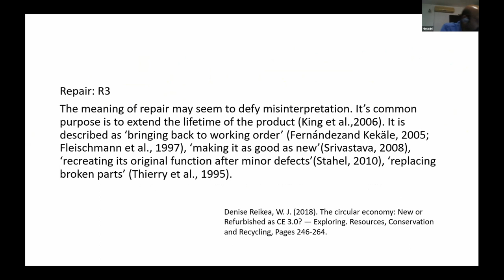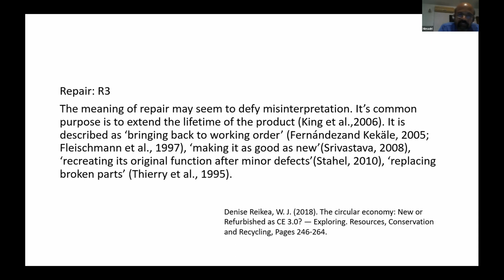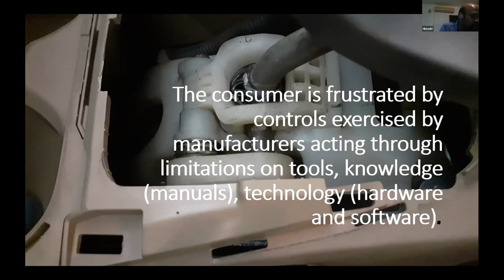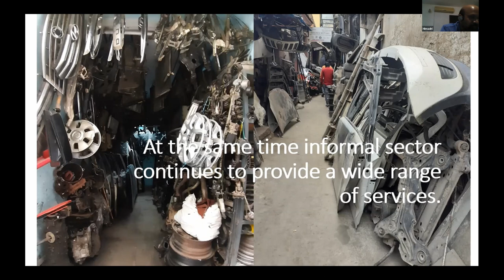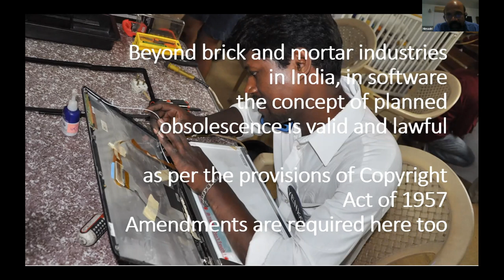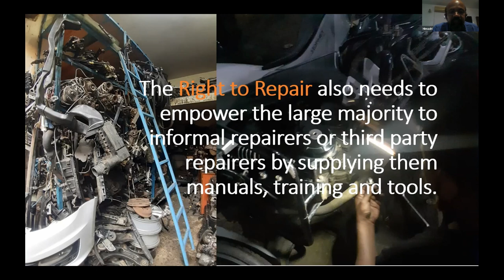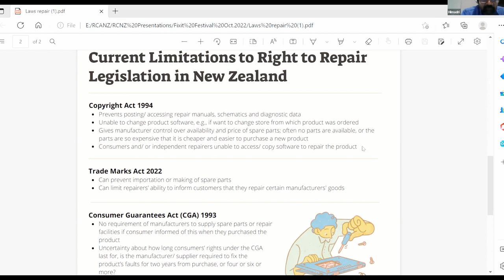A preview to Right to Repair in India with Himadri Das - Fixfest Online 2022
In this session from Fixfest Online, Himadri Das from Repair Café Bengaluru talks through the state of repair in India and the gaps between policy in the form of consumer protection law and the reality of repairing at the household level.

This session was facilitated by Brigitte Sistig from Repair Cafe Aotearoa New Zealand

Fixfest is a regular global gathering of repairers and tinkerers, activists, policy-makers, thinkers, educators and companies from all over the world. We meet every couple of years.Fixfest 2022 was an international gathering for community repair in Brussels. It was organised by The Restart Project in collaboration with the European Right to Repair Campaign, and Belgian partners Repair Together and Repair & Share.

Timestamps:
00:00 Introduction from Brigitte Sistig (Repair Cafe Aotearoa NZ)
01:00 Presentation from Himadri Das (Repair Café Bengaluru)
12:11 Questions & answers